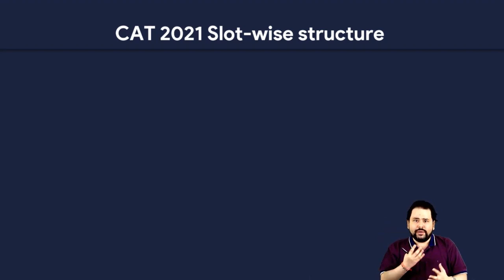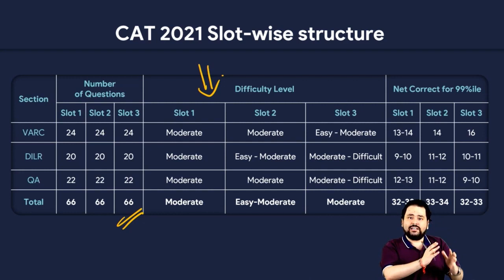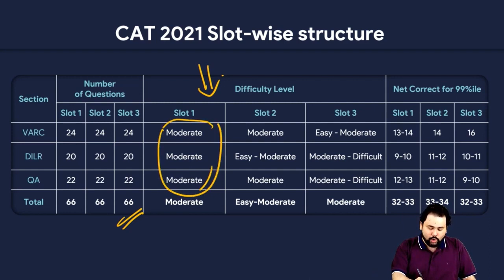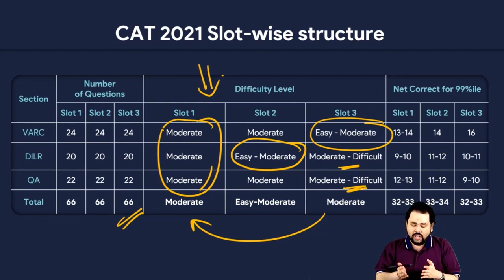CAT 2021 Slot Wise Structure Analysis | Can We Expect the Same CAT Paper Pattern this Year?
➤ Detailed CAT 2022 Question Paper Discussion As the CAT 2022 is around the corner, there are many questions coming in the mind of CAT Aspirants such as Will CAT 2022 Paper Pattern be same as CAT 2021? Can we expect the same structure for every CAT Slot? So, to get a perfect answer to all these queries BYJU'S Exam Prep expert and IIM Calcutta Alumnus Gautam Bawa has shared complete CAT 2021 Slot Wise Structure Analysis. This video is going to help CAT Aspirant to ace CAT 2022 Exam.